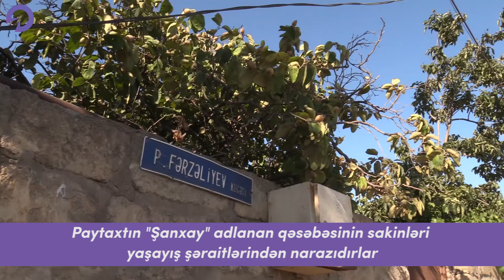Həyətindən qatar keçən insanlar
Paytaxtın "Şanxay" adlanan ətazisində evlərin bir addımlığında hərəkət edən qatarlar insan həyatına təhlükə yaradır.
2017-ci ildə verilən sökülmə qərarından sonra vəziyyət daha da mürəkkəbləşib.